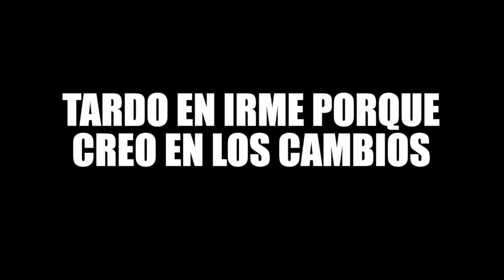TARDO EN IRME PORQUE CREO EN LOS CAMBIOS